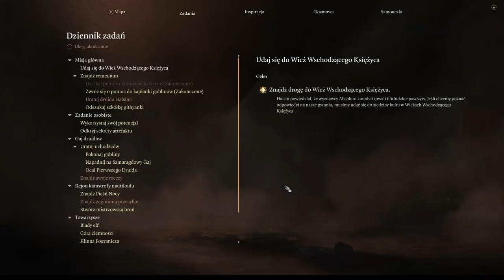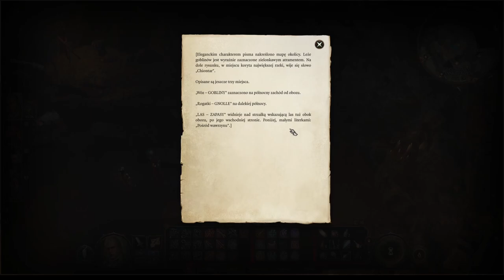Zagrajmy w Baldur's Gate 3 cz. 18 Wejście do Podmroku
Szukając magicznego przedmiotu natykamy się na coś dużo bardziej głębokiego...